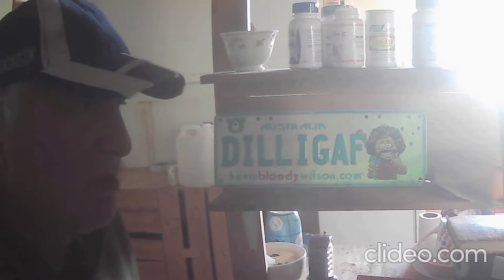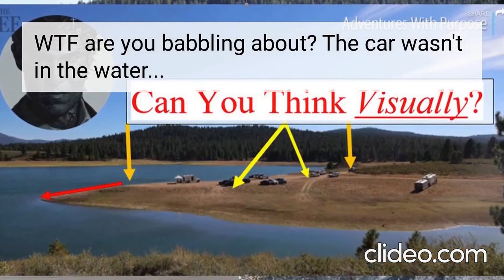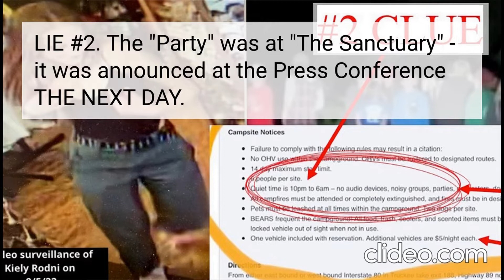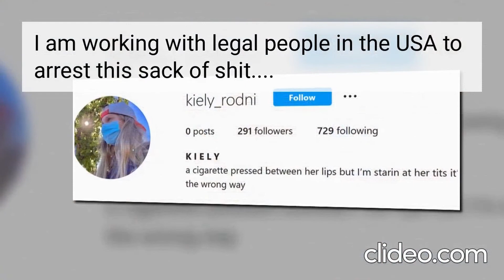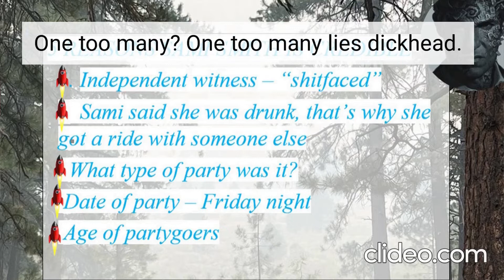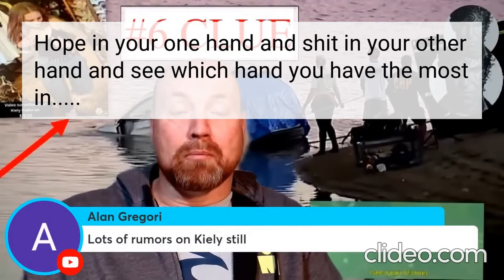EXPOSED: "True Crime" Creator involved in Cover Up...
TRUE CRIME ROCKET SCIENCE channel creator BUSTED!!!

This case is exposing a web of crime and corruption, in small town America, like no other since Waco.

A 16--year-old virgin child was murdered and there are plenty of very sick people involved.

This bald arsehole is one of their cover-up guys and I GOT HIM BUSTED!